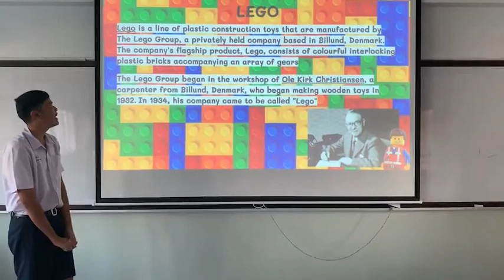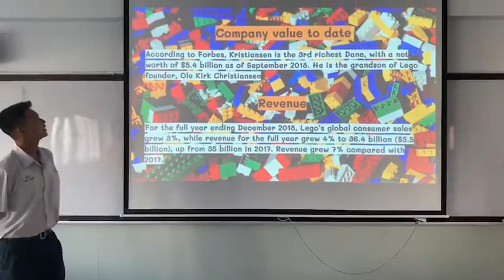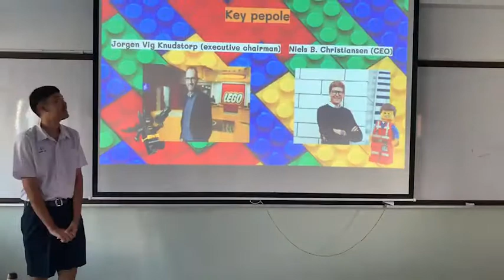Famous Family business "LEGO"